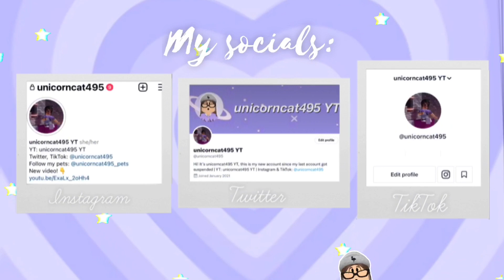Making a Neon Chimera + hatching eggs in Adopt Me! | unicorncat495 YT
 Filmed on 11/13-11/15/22

T̆̈h̆̈ă̈n̆̈k̆̈s̆̈ f̆̈ŏ̈r̆̈ w̆̈ă̈t̆̈c̆̈h̆̈ĭ̈n̆̈ğ̈!̆̈

❝Timestamps:❞
0:00 Intro
0:13 The Video
3:05 Outro

❝Social Media & Roblox❞
☞︎ Roblox: unicorncat495
☞︎ My Alternate Roblox Acc: unicornsarecool495
I don’t mind if you follow it BUT, you have to be following @unicorncat495 in order to follow it, so yeah, but if u unfollow my main acc and you’re still followed to my pets, then I’ll be removing you from following my pets too, sorry y’all!